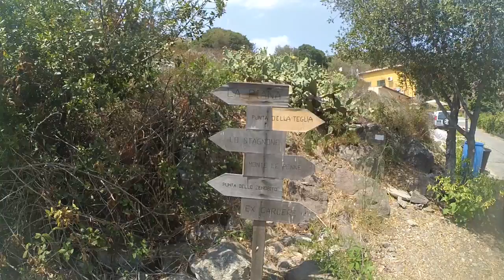[Geek vs. Wild] Escapade à Capraia - 24-07-2016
L'appel du large... Des contrées étrangères pourtant si proches... Capraia fait face au cap corse, et pourtant semble tellement inaccessible. Il ne tenait qu'à moi d'y remédier.

Le temps au départ n'était pas au beau fixe, mais à mesure que le but approchait, le soleil s'est fait plus présent...

Musique